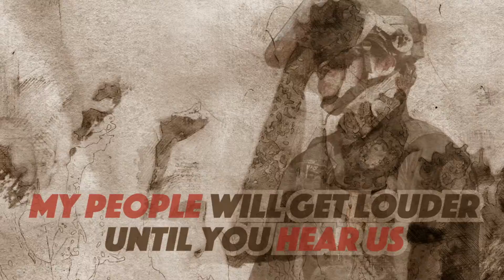Hear Me - By JaNell Gore (60 sec V2)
A powerful spoken word by South Kern Artist JaNell Gore uplifts the importance of the Black Lives Matter movement and the everyday racial injustices Black people and people of color face.